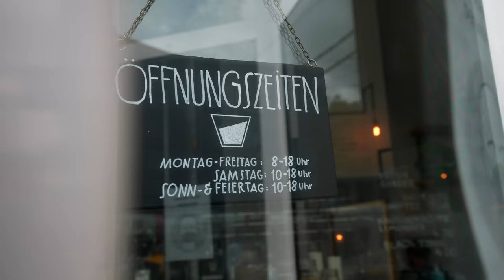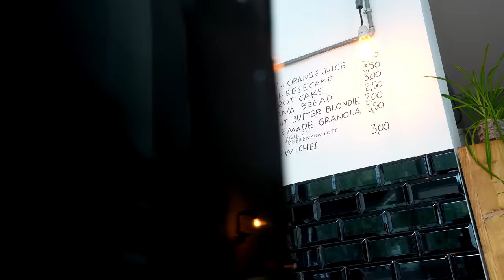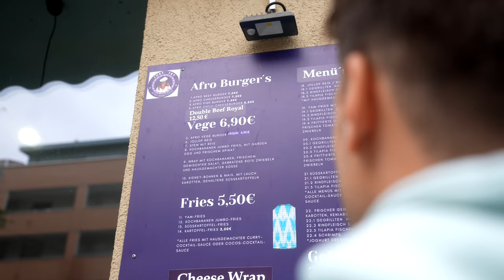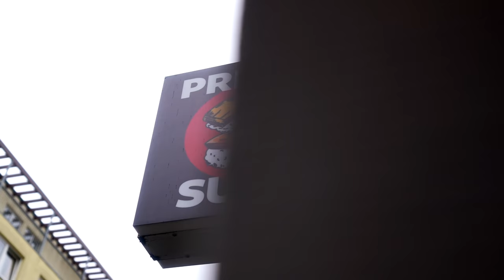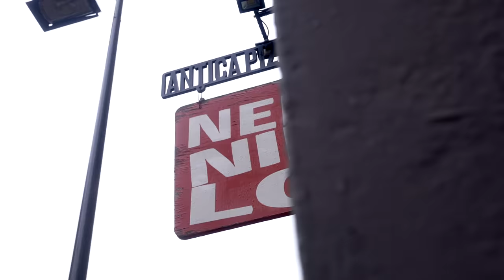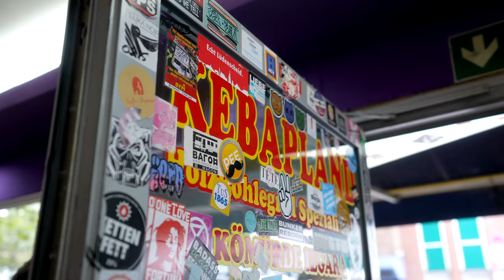Die Top 5 besten Food Hotspots in Köln 🤤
Ich habe mir überlegt welche 5 Restaurants jeder meiner Zuschauer einmal probiert haben muss, wenn er in meiner Heimatstadt Köln ist.
Hier seht ihr meine Liste!

THE COFFEE GANG
Hohenstaufenring 19, 50674 Köln

Just Try Afro Soul Food
Subbelrather Str. 242, 50825 Köln

Prince Sushi
Mittlerweile leider geschlossen :(

Antica Pizzeria Nennillo
Severinswall 22, 50678 Köln

Kebapland
Venloer Str. 385, 50825 Köln